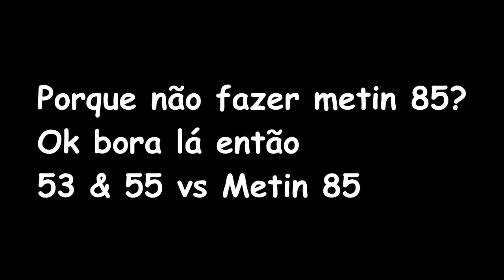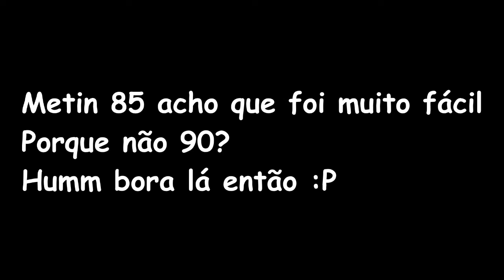FinalEmpire2 - Metin 85 / 90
darsenN - 55
Bebado - 53

Metin 85 e 90 :P